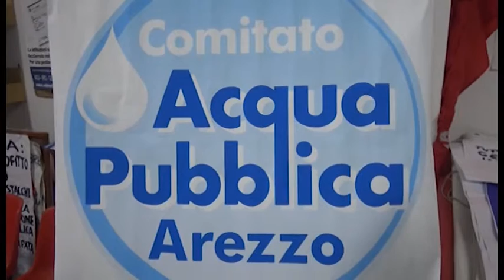Comitato Acqua Pubblica: “ecco i rincari avallati dai sindaci"